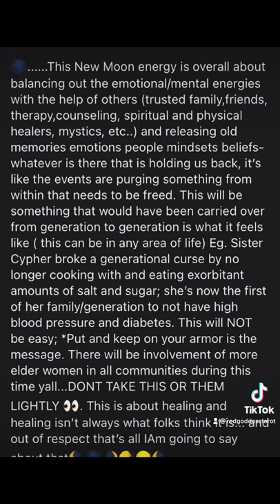Collective New Moon Reading for 7-9-2021 to 8-8- 2021 By RedGoddess Tarot .💋CHK DESCRIPTION BOX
Collective General New Moon Reading for July 9 2021 to New Moon August 8 2021 By RedGoddess Tarot
Place this where it belongs in your life..

". This New Moon/The Moon of Rites...✨ Priest/esses Witachas Yogini Goddesses Spiritual Teaches Healers Reiki Masters... Elemental Earth Mothers/Fathers...💕stay centered get rest and constantly replenish 💕

🌑. This New Moon energy is overall about balancing out the emotional/mental energies with the help of others (trusted family,friends, therapy,counseling, spiritual and physical healers, mystics, etc..) and releasing old memories emotions people mindsets beliefs-whatever is there that is holding us back, it’s like the events are purging something from within that needs to be freed. This will be something that would have been carried over from generation to generation is what it feels like ( this can be in any area of life) Eg. Sister Cypher broke a generational curse by no longer cooking with and eating exorbitant amounts of salt and sugar; she’s now the first of her family/generation to not have high blood pressure and diabetes. This will NOT be easy; *Put and keep on your armor is the message. There will be involvement of more elder women in all communities during this time yall...DONT TAKE THIS OR THEM LIGHTLY 👀. This is about healing and healing isn’t always what folks think it is... and out of respect that’s all IAm going to say about that🌘🌑🌒🌖🌕🌘

✨. On or around July 11 2021 there will be a monumental change in our lives as a Rites of Passage; new ways of being, new skills are definitely highlighted. This place we live in can no longer or better yet will no longer allow HER home to be inhabited the that it has been. The presence of conflict will show itself, it’s like how folks truly feel about themselves will show(good bad or indifferent) folks will be also shocked 😳 that it’s themselves that create conflict from inner conflicts that have went unchecked and passed down generation to generation etc.. this force of nature will feel heavy so take as much time to self as possible. The great thing is that folks will muster up the strength to break away from codependency (this will be in any sector of life) and that there’s others that can assist during these changes. Do not feel or be ashamed to ask for assistance.

🌑. There will be coming together with others whom we thought left behind, forgiveness emotional healing and bringing together the spiritual family into the physical. It’s a lot of moving parts happening the last week of July 2021 and the first week of August 2021. Folks are hearing there own voices, not what someone else wants them to do or feel. Just Be. This will also cause conflict (especially within the family unit ) as this will break control over and codependency. By August 8 2021 Folks will have found what it is that needs to be changed or done away with totally. There will be a need for self forgiveness, dealing with guilt, shame, self love, self nurturance, releasing old things, receiving love, receiving wisdom, self correction, true love, no longer feeding the fears..”

.💋 RedGoddess Advice. Ground ✨Feel deeply again for self, ✨Remove Self from all that makes you feel less than, that cause pain and bad vibes. Ask for assistance if need ✨Show Gratitude, Reiki, Yoga, Meditation, Fast/ Detox,Prayer...Celebrate your life, Just Be. I don’t own the music, copyright or lyrics @Sole @KimKing

If you need professional assistance check out